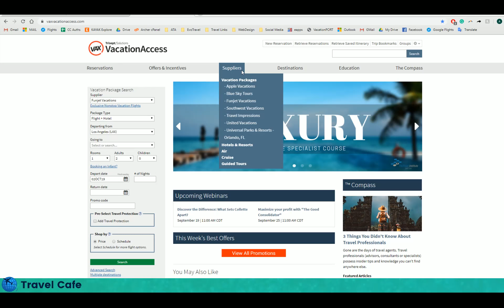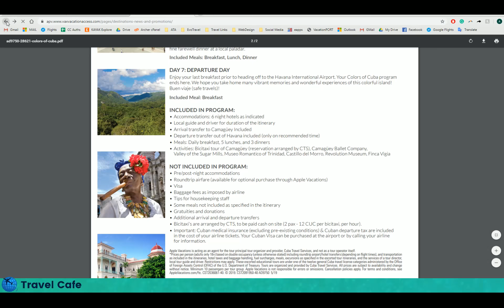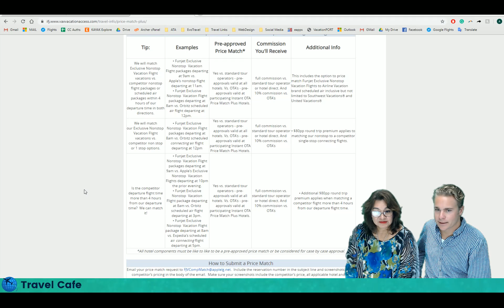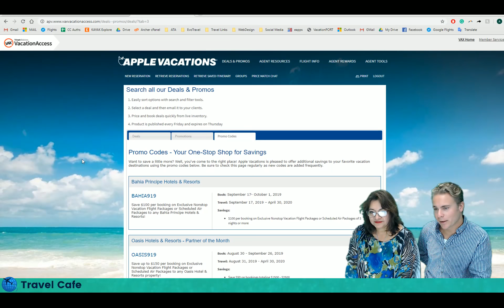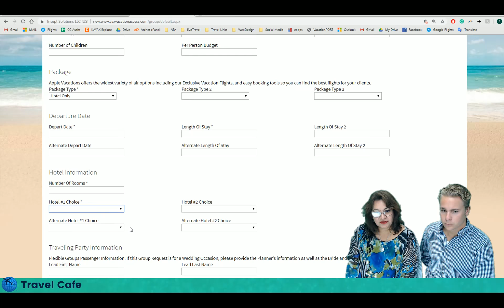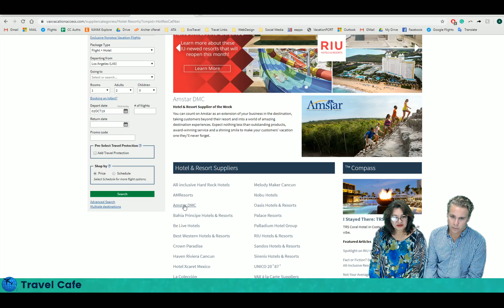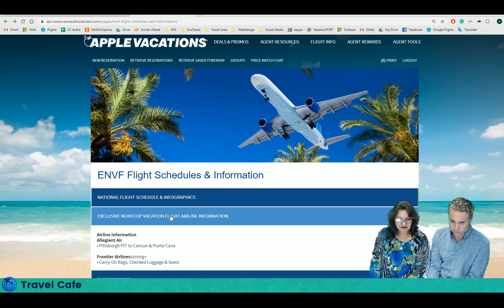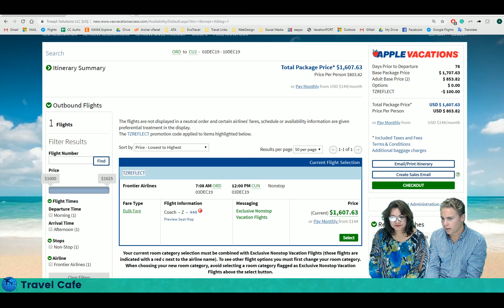Apple Leisure Group News and Updates, Plus Funjet Vacations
Apple Leisure Group News and Updates Webinar